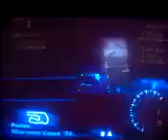Gran Tursimo 2 - Deep Forest Raceway (Time Trial)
Course: Deep Forest Raceway

Car: 1996 Corvette Coupe Race Car